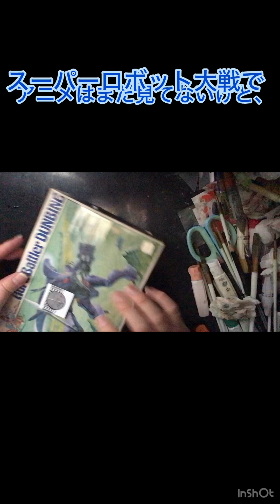ハードオフで買ってきたおもちゃ